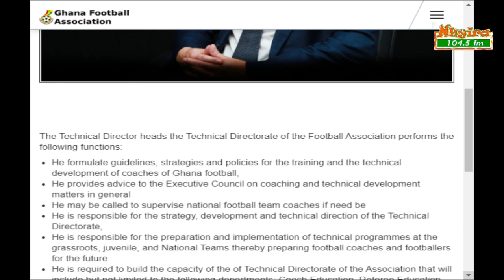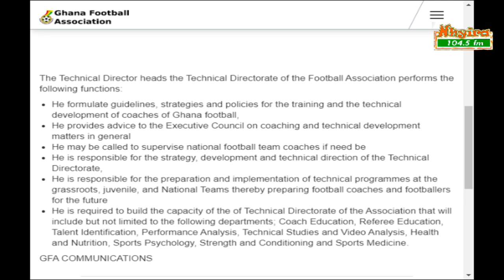GFA Technical Director, Bernhard Lippert is very lucky to still be at post - Javier Clemente